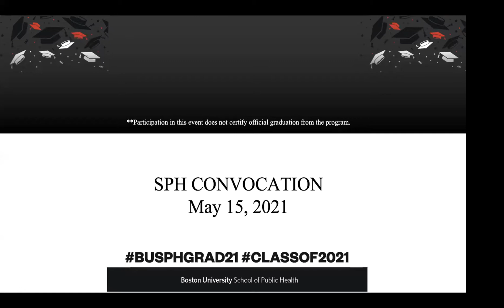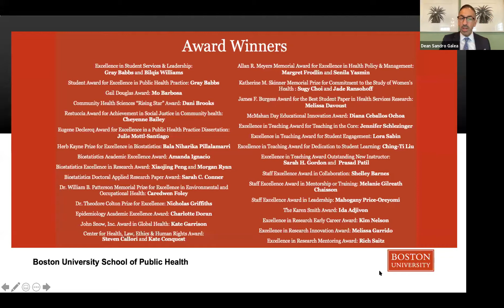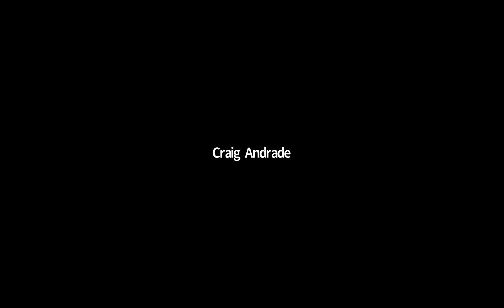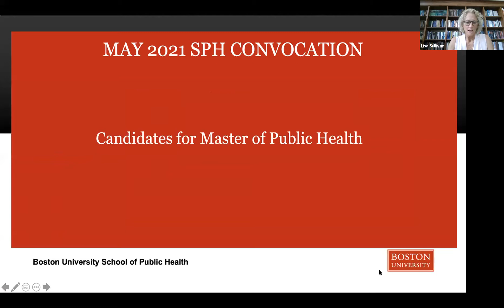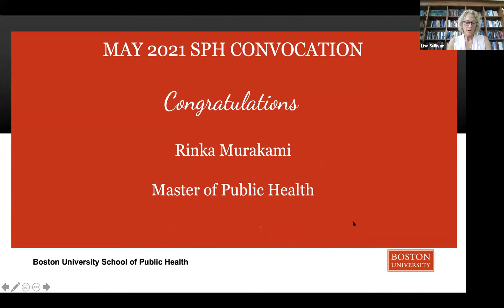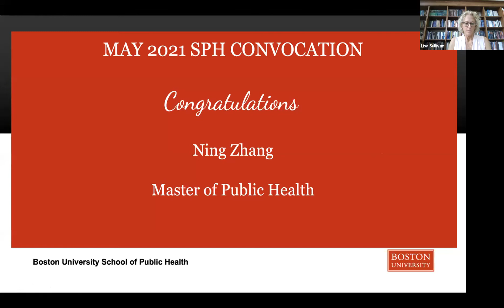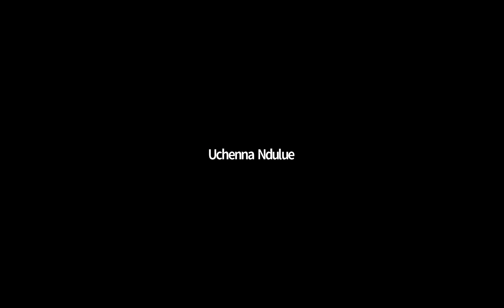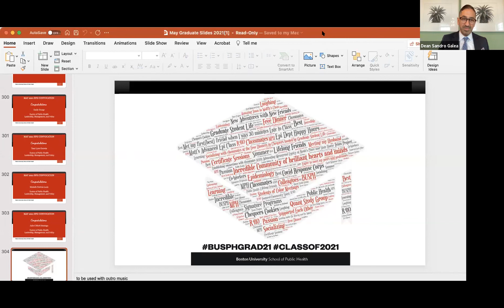2021 SPH Convocation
The SPH Convocation event will honor graduates with inspiring words from SPH deans, distinguished alumni and guests.